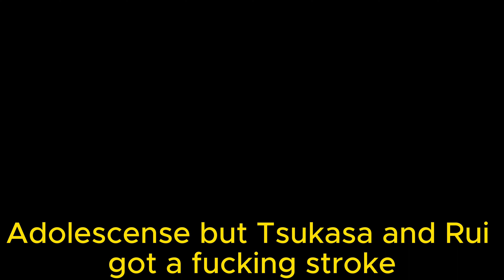Adolescense but Tsukasa and Rui got a stroke while singing it - IA cover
i did this cover a while ago but never posted it cause the failures on their voices, so i uploaded it as a joke instead cuz funni

 - IA used: kits.ia Rui and Tsukasa (og actors: Hirose and Toki)

 - i got the memes from Google

 - the art its made by me (KeithTFZ)

credits

ｵﾌｨｼｬﾙ Official Song:

 • アドレサンス (Adolescence) feat.鏡音リン・レン - D...
ｵﾌｨｼｬﾙ Official Channel:

 / twinkledisc

THIS VIDEO ITS MADE BY FUN PURPOSE DO NOT TAKE IT SERIOUSLY PLEASE
Ruikasa moment video guys dont hate
OMORI BAD ENDING SPOILER IG IDK
ESO TILIN WARNING

SOMEDAY POSTING - KYOUFUU ALL BACK